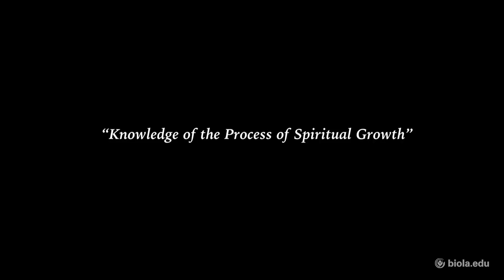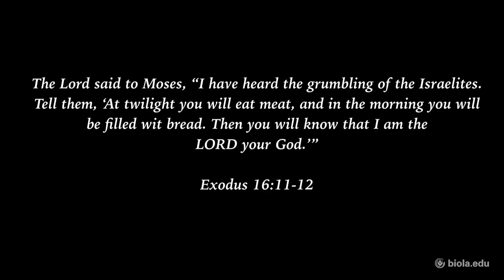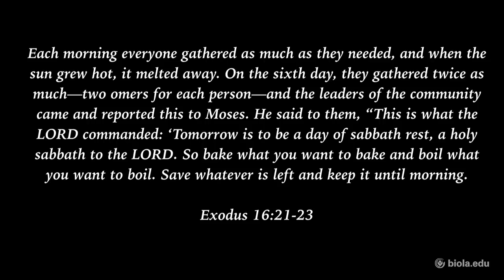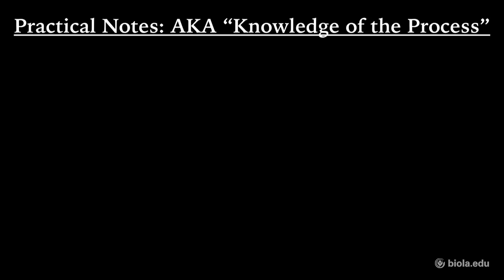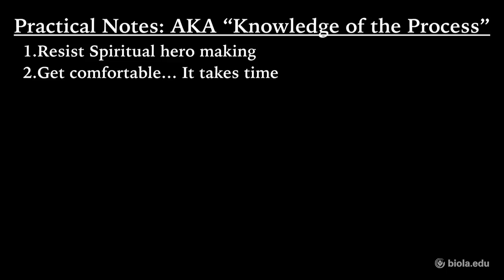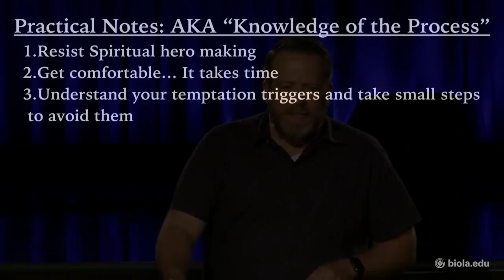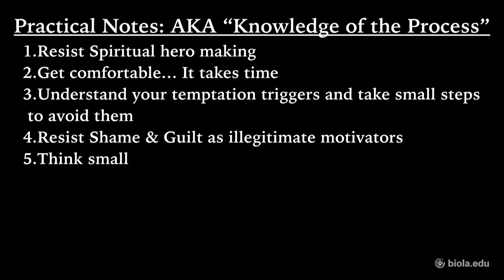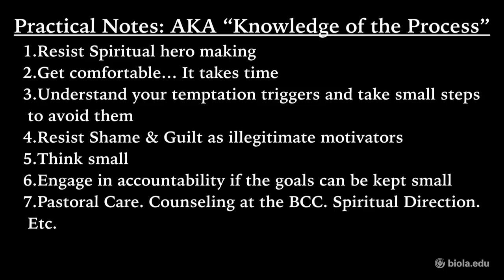Chad Miller: The Daily Approach to Following Jesus for Life [Biola University Chapel]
Director of Student Led Ministries and Spiritual Formation, Chad Miller, speaks at Biola University undergraduate chapel on March 25, 2019.